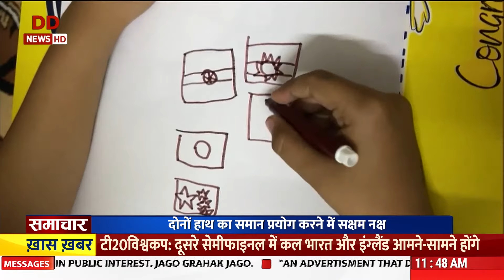इंदौर: 5 साल के नक्ष जैन दोनों हाथों से लिखने में हैं माहिर, देखिए ख़ास रिपोर्ट